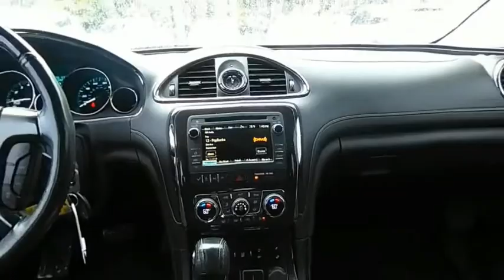2017 Buick Enclave M6302A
2017 Buick Enclave Leather

***LOCATED AT SANDY SANSING BMW ***Summit White 2017 Buick Enclave Leather GroupFWD 6-Speed Automatic Electronic with Overdrive 3.6L V6 SIDI VVT SANDY SANSING BMW, NON-SMOKER, LOCAL TRADE, SANDYSANSINGBMW.COM , When was the last time you smiled as you turned the ignition key? Feel it again with this good-look, FWD.Recent Arrival! Odometer is 1768 miles below market average!Awards:* 2017 KBB.com 10 Best Certified Pre-Owned 3-Row SUVs Under $30,000 * 2017 KBB.com Brand Image AwardsReviews:* Smooth ride even when the road isn't; seating for up to eight and cargo space to match; peace of mind that comes with top safety scores. Source: Edmunds